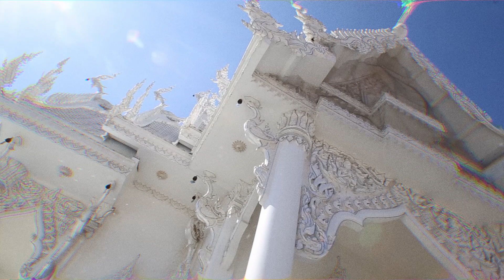Jahbless - DECENTRY ▷ MV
Lyrics:

Jahbless oh eh

Na she dey give me melody
She make me laugh like comedy
She hold me down no remedy
Baby oh
My baby na ever ready
Eh eh

My baby sweet me for body oh
Like e decentry eh
Watin dey sweet watin e dey cause
Shey na decentry
You fit to ask oga thomas
Shey na decentry eh
Na she be my tomatoe jos
Decentry e le le le

Shey na decentry
You fit to ask Omo Illeh

She give me once
I give am twice
Something must to kill a man
If you nor dey drink
You nor dey smoke
You must fornicate oh ehen
Brother me oh
I say you must follow woman go
She say make I wire wire
I say I want to fire fire
Turn around
Make I manya manya
Like e wizzy baby oh